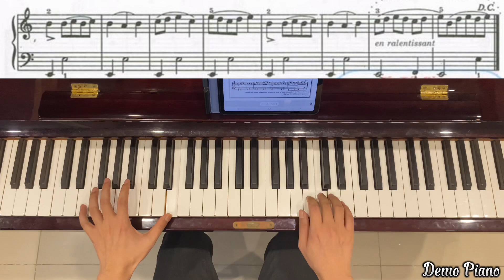#33 - Chant Arabe, Methode Rose